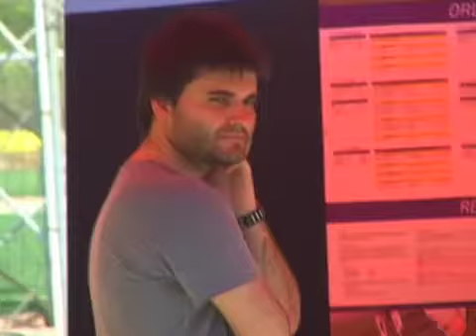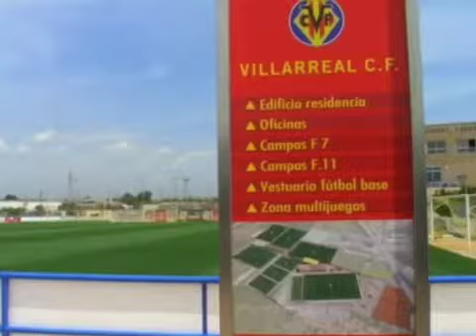Villareal Cup Parte 1